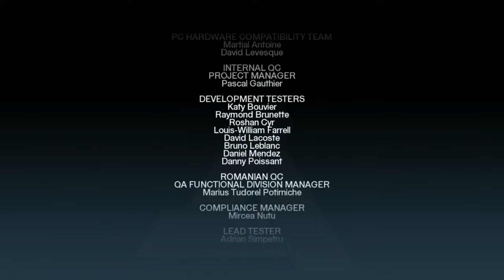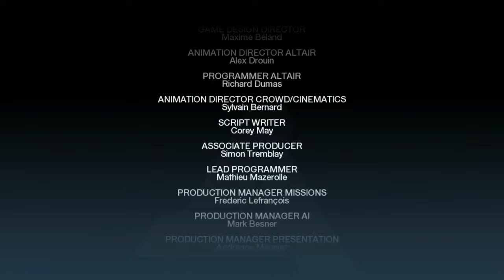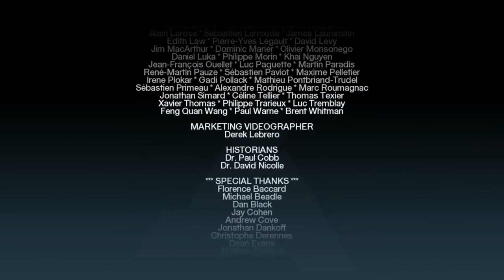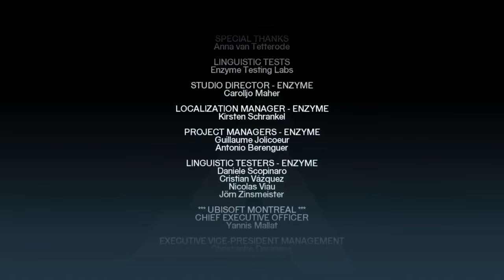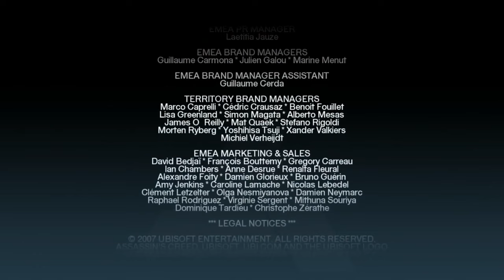Assassin's Creed | Part 12 - Al Mualim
Learning from his latest victim Robert de Sablé that Al Mualim is actually a secret Templar, Altaïr returns to Masyaf to get some answers.

My master is dead—and many more with him, friend and foe alike. But the storm is broken, though pride may hold the clouds aloft a little longer. Of this much I am certain: with Robert and Al Mualim dead, the Saracen and Crusader armies will lay down their arms and give up this senseless war. Freed from the manipulations and schemes of wicked men, Saladin and Richard will find they have more in common than they think. Peace will return to the land. And if they should stray once more? Then my Brothers and I will do what needs to be done to set things aright... Masyaf is quiet now, caressed by the winds which carry through the valley. What is this thing I hold, that it can bend men's minds? No larger than an apple—yet its power greater than any weapon I've known. I have seen what evil even the smallest taste brings. I should destroy it... yet something stays my hand. No, I will hold it a little while longer and see what it may teach me. Perhaps it can be turned to good. Or is this what they others thought when they held it? Is that its power, then? To turn noble into cruel? I know not what the future holds for any of us, but I do know those Assassins who remain will need guidance. I must attend to them. Help to heal their wounds. We will march together into the future, and emerge stronger than we were before. If we are to succeed, if we are to rebuild, then we must be careful not to repeat the mistakes of those who came before. We must be vigilant; ever mindful of the past...